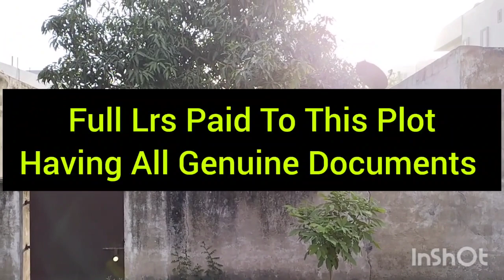Open Plot For Sale In Hunter Road Hanamkonda |Open Plots For Sale In Hanamkonda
ABOUT THIS VIDEO:
Embrace the opportunity to own a piece of paradise in the historic city of Hanamkonda Warangal. Our selection of open plots for sale in Hanamkonda offers a gateway to a life of tranquility investment potential and unmatched convenience.The open plots for sale in Hanamkonda represent a canvas upon which you can paint the future of your dreams. Whether you seek a serene residential haven a lucrative investment or a strategic business location we have the perfect match for your aspirations.

Independent House Sale At Hanammkonda Prime Location

East Face 2Bhk House Sale In Hanamkonda

G+1 House Sale In Hanamkonda

COVER TOPIC:
Open Plot For Sale In Hanamkonda
open plots in hanamkonda
open plots for sale in hanamkonda
Open Plot For Sale In Warangal
open plots in warangal
open plots
open plot for sale in kazipet
open plot for sale in kazipet hanamkonda
open plot for sale in hunter road hanamkonda
open plot for sale
hanamkonda plots
hanamkonda lands
hanamkonda plots for sale
hanamkonda commercial property
warangal plots for sale
warangal plots
warangal open plots
warangal highway plots
warangal kuda layout plots
kuda layout plots in hanamkonda
kuda layout plots in warangal
kuda plots
kuda layout plot for sale in hanamkonda
villa for sale in hanamkonda
commercial property in warangal
commercial property for sale in hanamkonda
commercial plot for sale in hanamkonda
commercial plots in hanamkonda
kazipet plots for sale
independent house for sale in warangal
independent house for sale in hanamkonda
residential house for sale in hanamkonda
residential houses in hanamkonda
residential house for sale in warangal
independent house for sale in hanamkonda warangal
individual house for sale in hanamkonda
ia Khan's real estates
warangal properties
moksha property management services
Kakatiya Property
active properties
PAVANAPUTHRA REALESTATE AND CONSTRUCTIONS
Darshana consultancy
sai Krishna real estate warangal

YOURS QUERIES :-
land for sale in hanamkonda
open plots for sale in warangal
open plots for sale in kazipet hanamkonda
G+1 independent house sale in hanamkonda
2bhk independent house sale in hanamkonda

Channel Name: IA KHAN'S REAL ESTATES